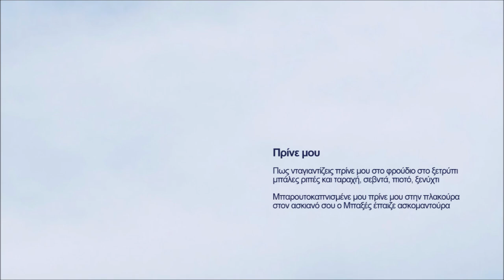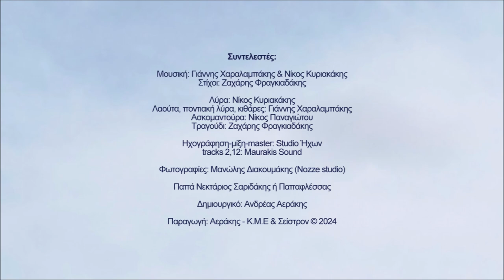Πρίνε μου - Ζαχάρης Φραγκιαδάκης | Official audio release © 2024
Πρίνε μου

Πως νταγιαντίζεις πρίνε μου στο φρούδιο στο ξετρύπι
μπάλες ριπές και ταραχή, σεβντά, πιοτό, ξενύχτι

Μπαρουτοκαπνισμένε μου πρίνε μου στην πλακούρα
στον ασκιανό σου ο Μπαξές έπαιζε ασκομαντούρα

Ζαχάρης Φραγκιαδάκης

Περιεχόμενα:
1. Πρίνε μου 4.18
Στίχοι: Ζαχάρης Φραγκιαδάκης
2. Μολών λαβέ 5.57
Μουσική-στίχοι: Ζαχάρης Φραγκιαδάκης
3. Βαλιδέ τζαμί 4.06
Μουσική: Γιάννης Χαραλαμπάκης
Στίχοι: Ζαχάρης Φραγκιαδάκης
4. Χρυσό βελόνι (αμανές) 5.29
Μουσική: Γιάννης Χαραλαμπάκης & Νίκος Κυριακάκης
Στίχοι: Ζαχάρης Φραγκιαδάκης
5. Μαχαραγιάς 4.02
Στίχοι: Ζαχάρης Φραγκιαδάκης
6. Άη Νικόλα (μπάλλος) 4.18
Στίχοι: Ζαχάρης Φραγκιαδάκης
7. Θυρεώς 4.37
Στίχοι: Ζαχάρης Φραγκιαδάκης
8. Μεγαλείο ψυχής 7.18
Στίχοι: Ζαχάρης Φραγκιαδάκης
9. Αρμηνειές 6.02
Στίχοι: Ζαχάρης Φραγκιαδάκης
10. Να ‘μουνε καλαματιανό 6.11
Στίχοι: Ζαχάρης Φραγκιαδάκης
11. Χαράζει 3.39
Στίχοι: Ζαχάρης Φραγκιαδάκης
12. Η γροθιά 6.39
Μουσική-στίχοι: Ζαχάρης Φραγκιαδάκης
13. Άγριο μανουσάκι μου 8.38
Στίχοι: Ζαχάρης Φραγκιαδάκης
14. Βαλσαμόνερο 3.34

Συντελεστές:

Στίχοι: Ζαχάρης Φραγκιαδάκης

Λύρα: Νίκος Κυριακάκης
Λαούτα, ποντιακή λύρα, κιθάρες: Γιάννης Χαραλαμπάκης
Ασκομαντούρα: Νίκος Παναγιώτου
Τραγούδι: Ζαχάρης Φραγκιαδάκης

Ηχογράφηση-μίξη-master: Studio Ήχων
tracks 2,12: Maurakis Sound